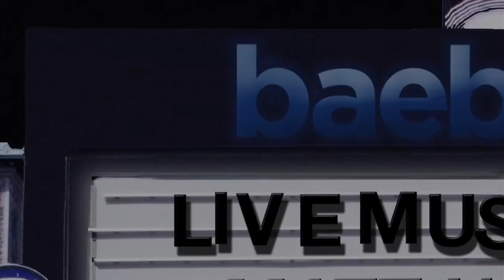Matt Nathanson - Faster || Baeble Music